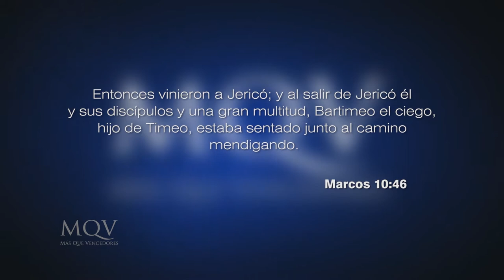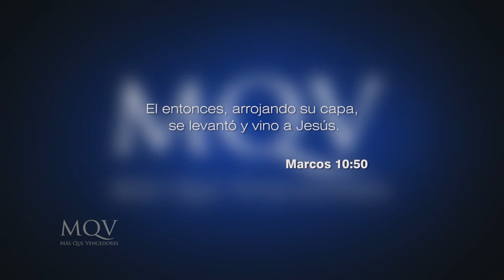Prédicas cortas MQV - Una fe persistente / Emilio Agüero - PC066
Es fácil tener fe en la palabra de Dios cuando el viento sopla a favor y las circunstancias son favorables, pero cuando se está contra la pared o en dificultades. ¿Cómo lograr que se mantenga firme? ¡Encuentra hoy en la palabra de Dios esta respuesta!